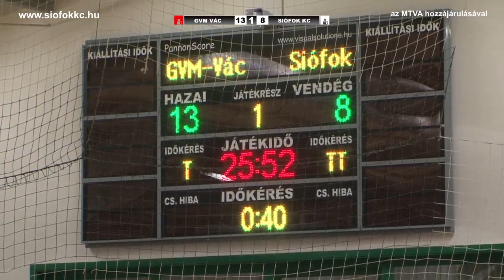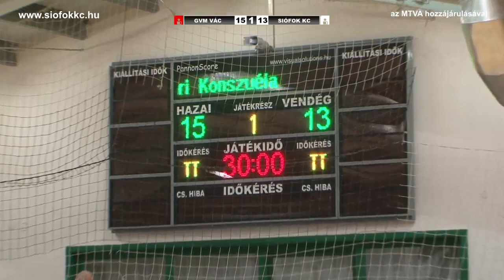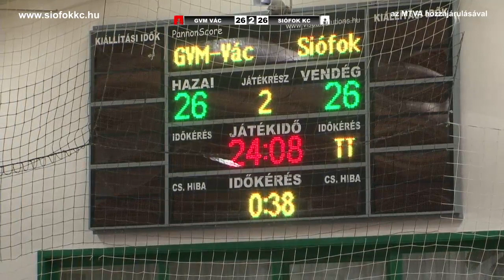GVM EUROPE-VÁC - SIÓFOK KC